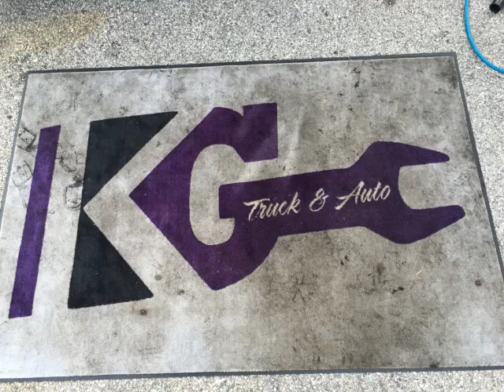Devine Solutions - A Steamy Carpet Massage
Devine Solutions Brings You This Spring's Forecast: Steamy w/ a Chance Of Clean. So, open up your doors, let the winter escape, and let us steam clean your carpets like no other carpet cleaning service can. BEWARE, it gets steamy! And, really clean.